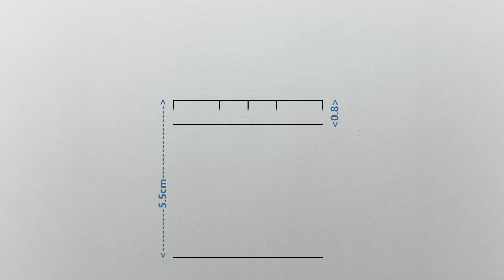Anime sketch | how to draw Lan Wangji step by step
Tool: Sakura mechanical pencil(0.5 type), Uni 4B lead core